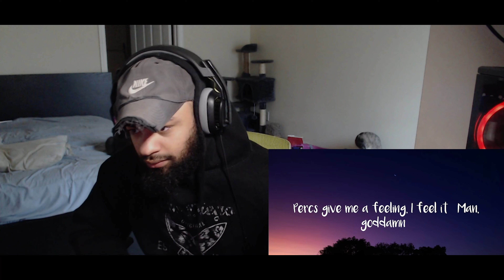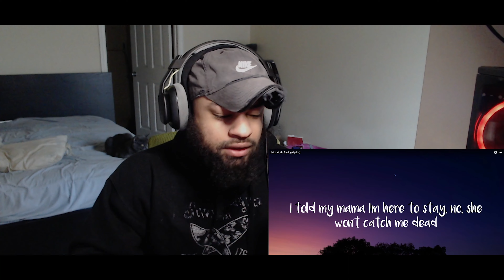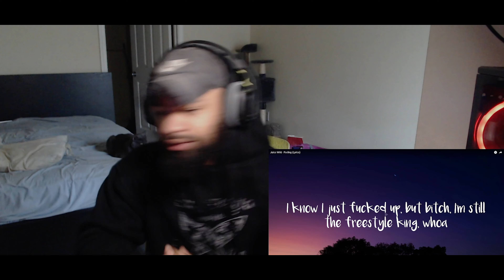I GOT A FEELING!!! FEELING - JUICE WRLD (REACTION)